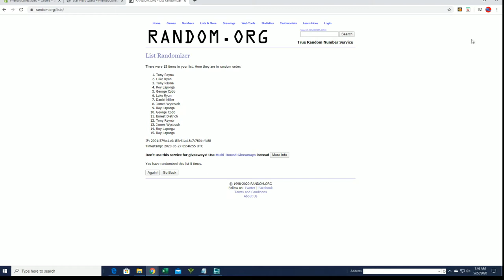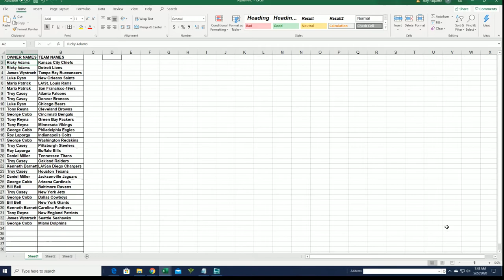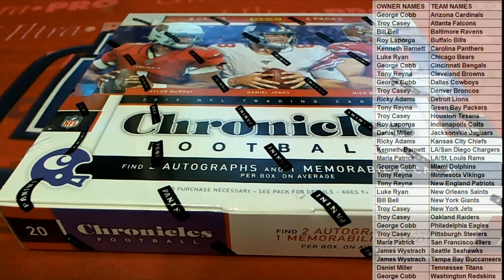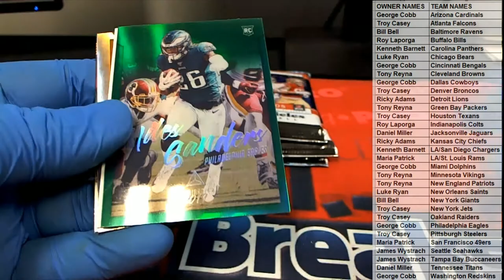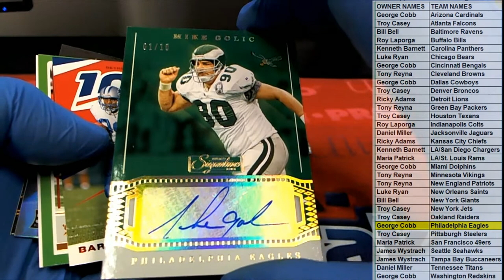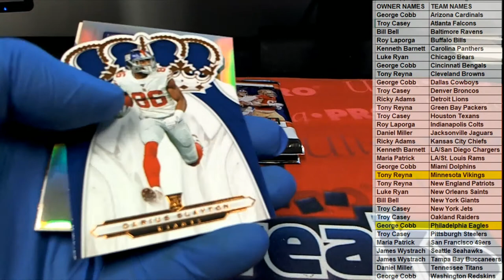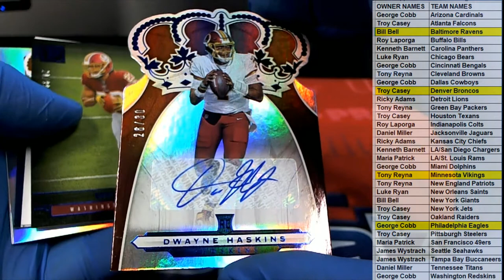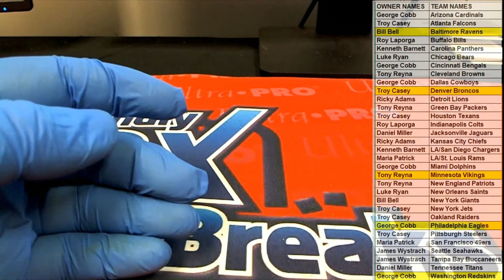2019 Panini Chronicles Football Hobby ID 19CHRONFB812